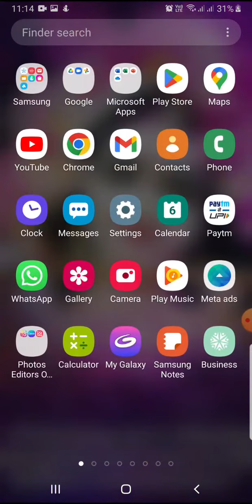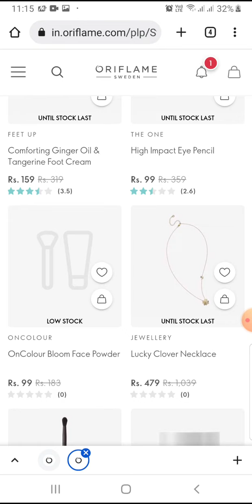steal deal upto 80% off south region @oriflame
Steal deal offers of september 2022 📍until stock lasts 📍5units per brand partner 📍No further Disc 📍applies for all Brand partners Happy shopping 🛍️😱🛒🥰

Note post login No further disc applies
follow the shown steps to Grab these deals...